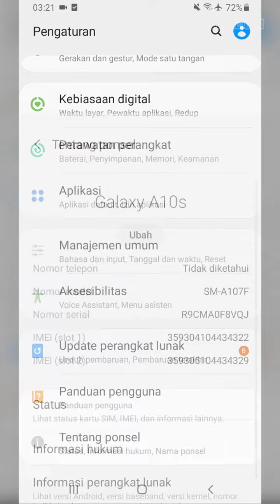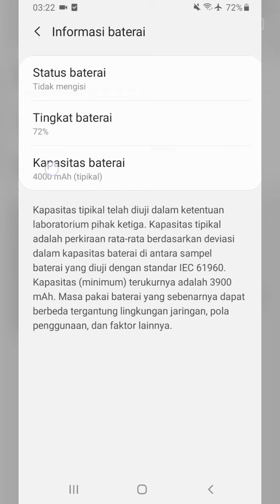Cara Cek Kapasitas Baterai di HP Samsung A / M series Tanpa Download Aplikasi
Berikutr adalah cara yang bisa anda lakukan jika ingin mengetahui kapasitas baterai di hp samsung kita seperti di  HP A10, M10, A20, M20 dan samsung galaxy serie M dan A lainya.

Caranya disini cukup mudah, anda hanya perlu membuka pengaturan dan masuk ke "Tentang Ponsel" disana ada keterangan berapa kapasitas baterai di HP Samsung kita.

Ok untuk selengkapnya simak saja video berikut sampai selesai.